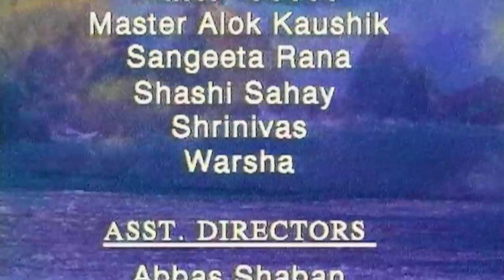Shaktimaan Ep 53 गीताका प्यार क्लोन शक्तिमान बेहाल Best Indian Superhero In Action Hindi TV Serial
क्लोन शक्तिमान गीताके प्यार मे बना खलनायक. Clone Shaktimaan falls in love with Geeta and wants to get married.

Shaktimaan is an "Indian Super Hero" who has been an icon for kids in India. Shaktimaan in his heroic avatar will be a powerhouse dedicated to fighting against evil plans and saving the humankind. Shaktimaan is one among us, a young man with a good heart, standing tall as a savior of humanity, reminding us of who we are while unearthing and uprooting all evil, with a single purpose of saving this world, saving his world.